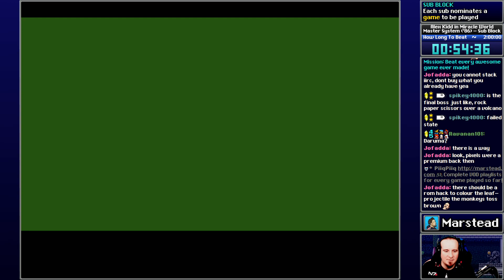✔️️ Start Playthrough - Alex Kidd in Miracle World [Blind] (Episode 1/2)